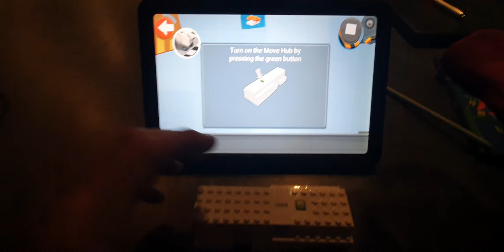Lego Move Hub pairing and firmware update issue.